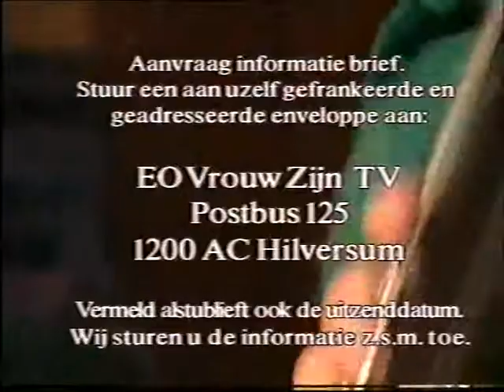O Pato. Fapy Lafertin.Martin Limberger.Playing every week on dutch TV.1992 - 1993.Paleis het Loo.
Fapy Lafertin, Martin Limberger, Simon Planting, Frans van Oosterhout.